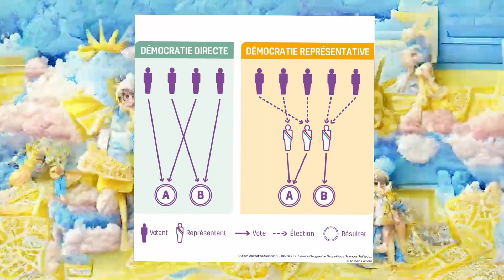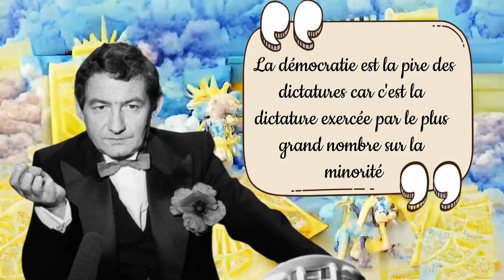LA FRANCE EST-ELLE UNE DÉMOCRATIE ? 🤔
Je ne vous le demande plus depuis longtemps mais n'oubliez pas de "liker" la vidéo. Ça ne vous coûte rien et ça fait toujours plaisir ! 😋